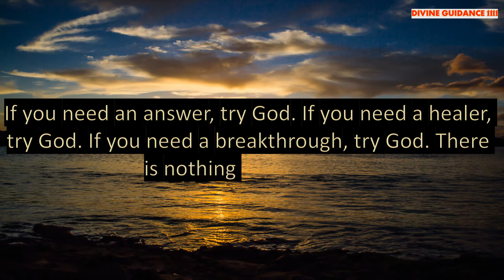Strengthen Your Faith in GOD Quotes #271🦋. Positive Thought for the day. Divine Guidance 1111